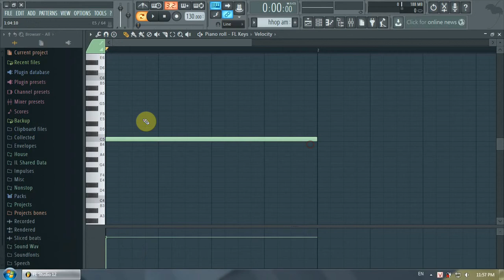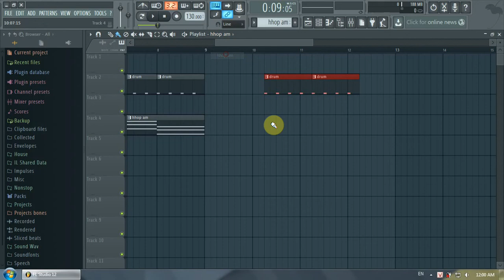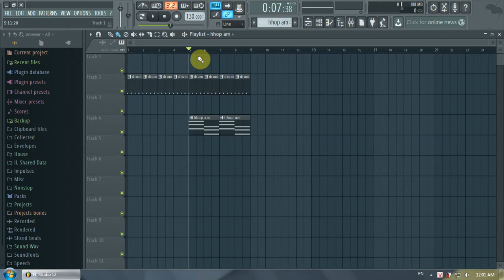DẠY FL STUDIO CƠ BẢN1 Xu ly pattern playlist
HƯỚNG DẨN FL STUDIO CƠ BẢN